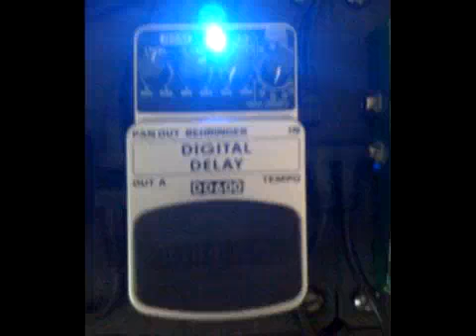messin around with guitar